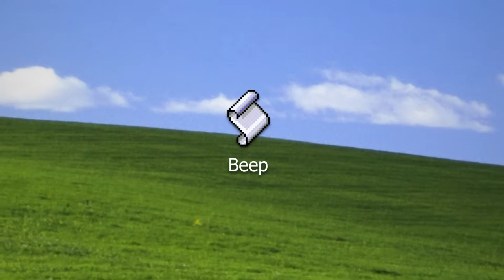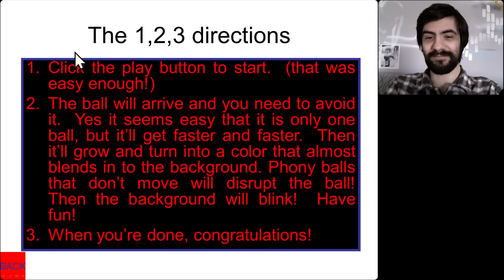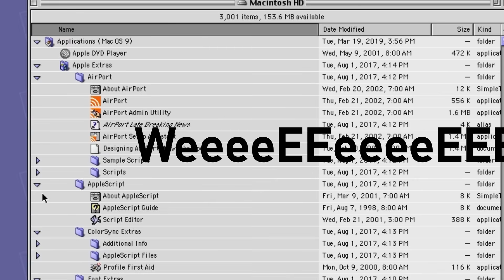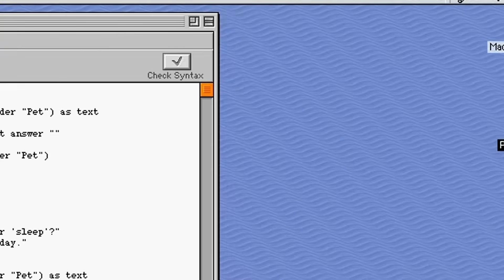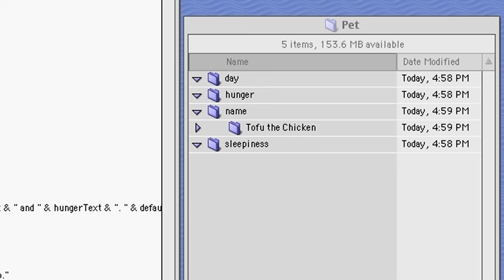I coded 100 games in 20 years!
I used "QEMU" to emulate Mac OS 9. The nostalgia was intense haha!

All music in the video is my own:
- Intro track is made specifically for this video (available to patrons)
- "Display Dialog" song made for this video too (available to patrons)

Segments:
0:00 Intro
0:31 The Button Game
1:15 "ghfgds.ppt"
3:06 AppleScript
3:33 Beep!
4:26 Digital pet simulator
5:42 Lesson of the day
5:58 See you next month!